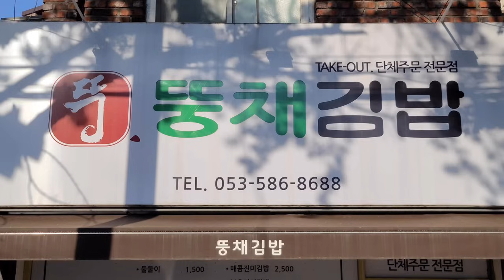1200원 통김밥!! 이런 김밥은 처음봅니다 |길거리음식| Korean street food - Master of making kimbap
ℹ️ Information
*뚱채김밥*
갓성비 김밥 맛집 찾았습니다.
아마 대구에서 제일 저렴한 김밥일듯 싶네요.
1500원 둘둘이 김밥 할인하여
1200원에 팔고 계십니다.
둘둘이 김밥이란 김밥 속재료를 잘게 다져 주먹밥처럼 버무린다음에
뭉쳐서 김에 깔고 둘둘말아 썰지않고 먹는 김밥입니다.
사장님과 사모님 두분이서 운영하고 계시며
가격이 이렇게 저렴하다고 해서 재료가 적게 들어가는 것도 아니고 엄청 들어갑니다.
새벽에 직접 시장에 가서 식자재 구입을 하시고,
기름집에서 직접 짜온 참기름 으로 맛있는 김밥을 만드십니다.
공깃밥도 1000원인 시대에 남는게 있으시냐고 여쭤보니 직원을 전혀 안쓰시며 새벽에 직접 식자재를 구입하여 가격을 이렇게 저렴하게 하실수 있다 하셨습니다.
갓성비 둘둘이김밥 추천드립니다.
💰 Price
1200원 할인중
📌 Location
대구 달서구 당산로 178
🗺️ google map

안녕하세요
"요미야미 yummy yammy" 채널입니다.
다양한 한국 길거리음식 및 다양한
로컬음식을 소개하는 채널이며
나아가 전세계 길거리음식 과
그나라의 로컬음식을 알리는게 꿈인 채널입니다.
경기가 안좋은만큼 소상공인 자영업 사장님들께 조금이나마 홍보가 되었으면 합니다.
조리과정 촬영이 가능하신 길거리 및 푸드트럭, 음식점 사장님들 메일로 문의 주시면 어디든 달려 가겠습니다.
사장님들과 같이 커가는 채널이 되겠습니다.